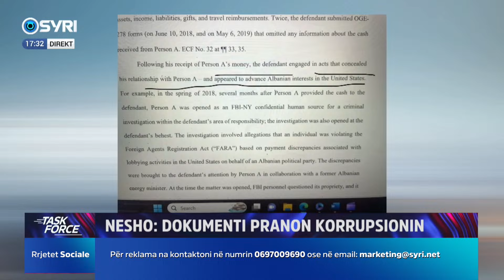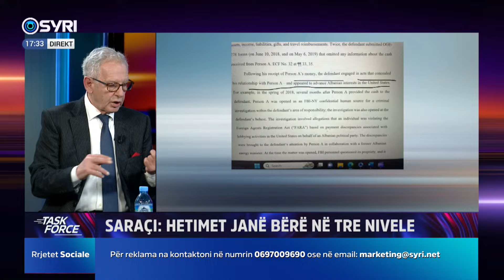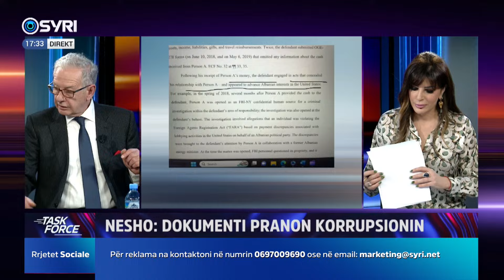Nesho: McGonigal ka pranuar se ka kryer korrupsion në SHBA në emër të qeverisë Shqiptare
TASK FORCE/ Çështja McGonigal fundos Ramën
Të ftuar: Agim Nesho, Romir Saraçi dhe Marash Logu